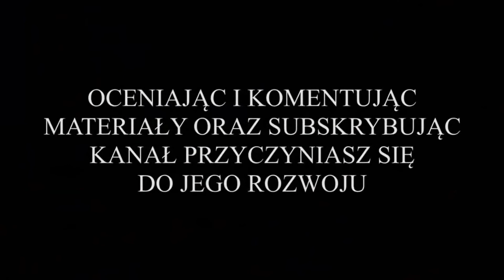Nielba Wągrowiec vs. Gryf Wejherowo (3 liga - mecz oczami ławki + bramki i karny) 24.04.2021r.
Jeśli Ci się spodobało, wciśnij suba i lajka !!!

Z cyklu: "Przeżyjmy to jeszcze raz", krótkie przypomnienie meczu widzianego oczami ławki rezerwowej oraz wszystkie bramki, które padły w spotkaniu 3 kolejki rundy wiosennej 3 ligi, grupy 2B, rozegranego w dniu 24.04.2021r. o godz. 16:00 na Stadionie Miejskim w Wągrowcu, usytuowanym na terenie OSIRu Wągrowiec. W spotkaniu tym zmierzyły się drużyna Nielby Wągrowiec - gospodarze (stroje żółto-czarne) oraz zespół Gryfa Wejherowo - goście (stroje czarno-żółte).

To był bardzo ważny mecz dla obu drużyn walczących o utrzymanie na trzecioligowych boiskach. Początek spotkania należał zdecydowanie do Nielbistów, którzy od pierwszego gwizdka arbitra ruszyli do ataku. W rezultacie w 11 minucie na listę strzelców wpisał się Tomasz Bzdęga, który przy wrzutce piłki w pole karne z rzutu rożnego, wyskoczył najwyżej i skierował futbolówkę przy lewym słupku do bramki Gryfa, wyprowadzając gospodarzy na prowadzenie. Po utracie gola piłkarze z Wejherowa ruszyli do ataku starając się doprowadzić do wyrównania. Jednak w 40 minucie, to ponownie Nielbiści mogli cieszyć się ze zdobycia kolejnej bramki. Jej zdobywcą był Marcin Trojanowski, który popisał się pięknym strzałem z 14 metra.

Po zmianie stron, gra wyrównała się. W 62 minucie spotkania murawę opuścił pierwszy golkiper Gryfa, który nabawił się kontuzji przy wybijaniu piłki. Piłkarze z Wejherowa za wszelką cenę starali się zdobyć bramkę kontaktową. Pierwszą groźną okazję mieli już w 48 minucie, kiedy Jakub Kwidziński umieścił futbolówkę w siatce Nielby. Gol ne został jednak uznany, gdyż padł z ewidentnego spalonego. Kolejną okazję na zmianę wyniku mieli goście w 72 minucie spotkania, kiedy arbiter po faulu w polu karnym Nielby wskazał jedenastkę. Osobiście uważam jednak, że zawodnik gości, grający z 10-tką Norbert Hołtyn, w momencie podania, czyli jeszcze zanim wbiegł z piłką w pole karne, znajdował się na spalonym. Wykonawcą rzutu karnego był Przemysław Czerwiński. Trzeba przyznać, że piłkarskie szczęście dopisywało w tym dniu Nielbistom, gdyż zawodnik Gryfa strzelił mocno po ziemi, przy lewym słupku, jednak nie trafił w bramkę.

Pomimo obustronnych ataków, do końca meczu wynik nie uległ już zmianie i ostatecznie spotkanie zakończyło się zwycięstwem Nielby Wągrowiec, w stosunku 2:0 i jakże ważne 3 punkty pozostały w jakubowym grodzie.

WYJŚCIOWA 11-tka NIELBY:
Gracjan Łęt (br) - Kajetan Szmyt, Michał Steinke, Przemysław Lisiecki, Jacek Figaszewski, Adrian Marchel, Marcin Trojanowski (70'), Mateusz Sporek, Kacper Friska (75'), Tomasz Bzdęga (85'), Jakub Kubiński (70').

ZAWODNICY REZERWOWI:
Patryk Łagodziński (br) - Mateusz Rozmarynowski (70'), Mateusz Kaczor (70'), Dominik Zakrzewski (75'), Mateusz Rocławski (85'), Mikołaj Ortyl, Patryk Soforek.

STRZELCAMI BRAMEK W MECZU BYLI:
* Tomasz Bzdęga - w 11 minucie meczu, na 1:0 dla Nielby;
* Marcin Trojanowski - w 40 minucie meczu, na 2:0 dla Nielby.

GRATULACJE DLA CAŁEJ DRUŻYNY ORAZ TRENERÓW !!!

Podziękowania dla Gryfa Wejherowo oraz Portalu Wrc 🙂🙂🙂